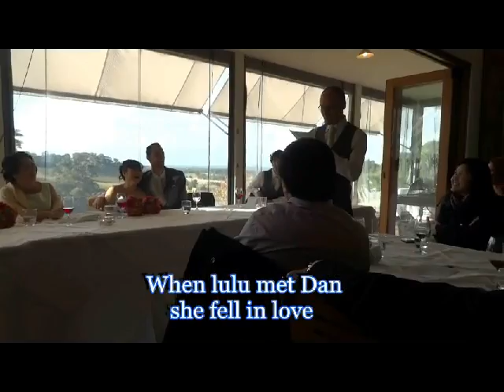Short Person / Tall Person - a pitchy wedding singers adaption of Randy Newman's "Short People" song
An adaption of the Randy Newman song "Short People" for Dan and Lulu's wedding (who have a remarkable difference in height). Words are similar to the original (I know, the singing isn't) where applicable - much nicer actually. As for the singing - the first, and probably last, time I have sung solo in public! The things we do in the attempt to bring joy. Hinds sight says a lower key (and some practice - which would have brought this to my attention earlier) may have helped the audio-aesthetics. . . and maybe not!!
Enjoy! (if you press mute you can :P)